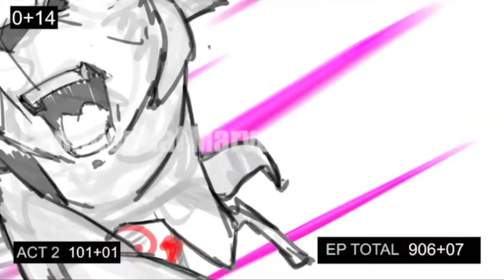Marvel's GUARDIANS OF THE GALAXY - Behind the Scenes Animation Process Disney XD